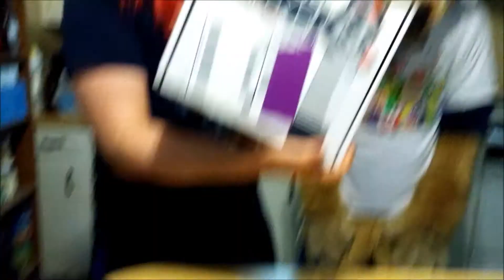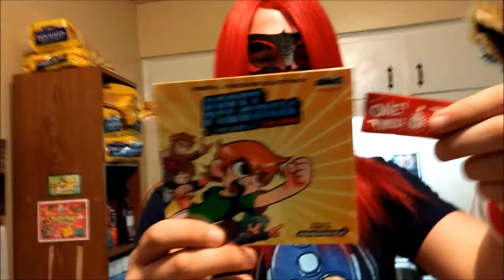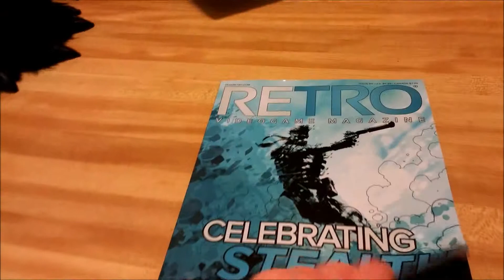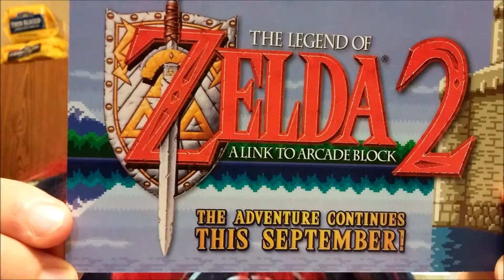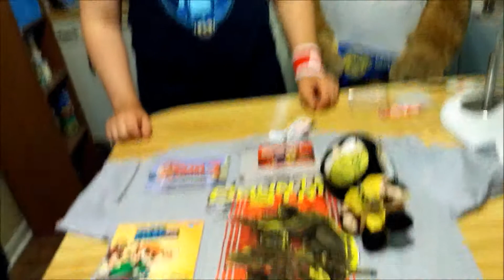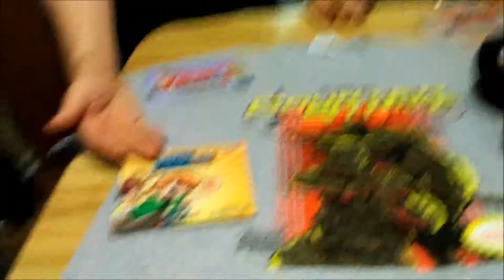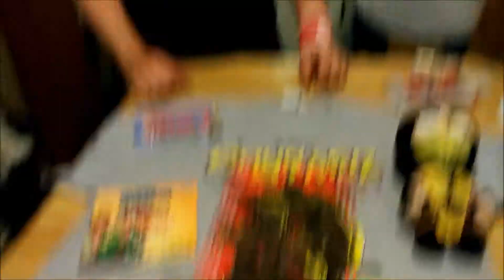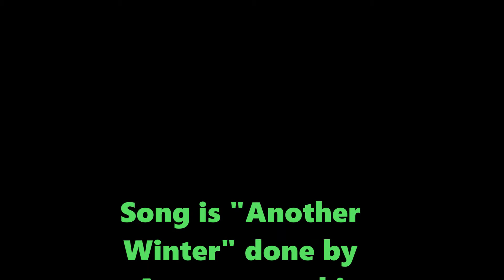[FUZZ BLOCK] August 2015 Arcade Block Unboxing!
Our special guest was Night Wolf! Say hi to him here!

Song is from the Scott Pilgrim soundtrach that came with this month's Block! Title of the song is "Another Winter" and done by the awesome artist Anamanaguchi